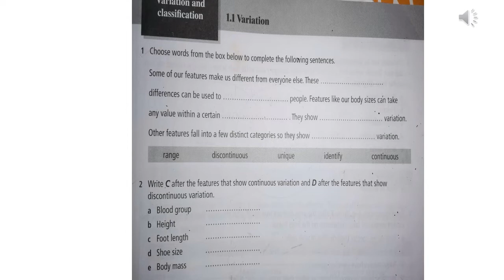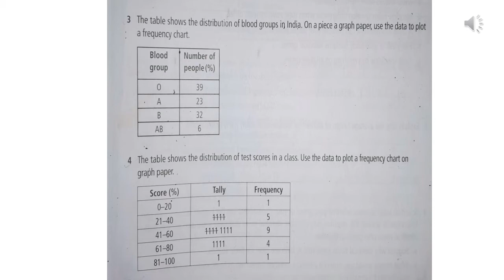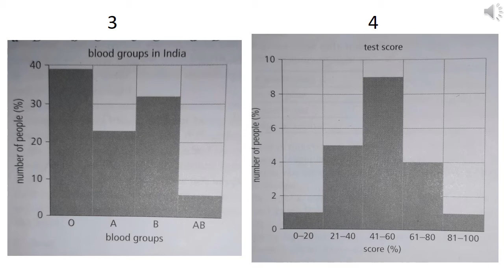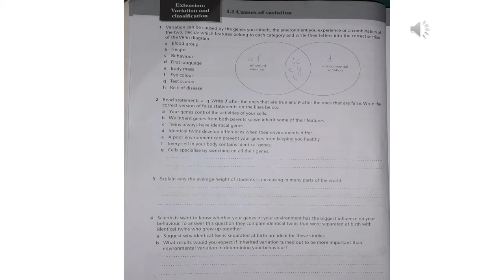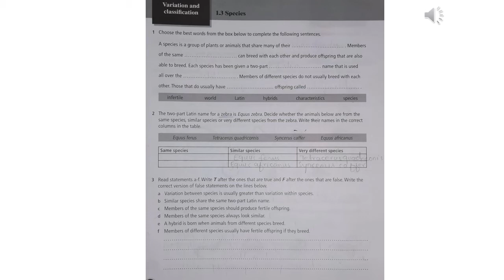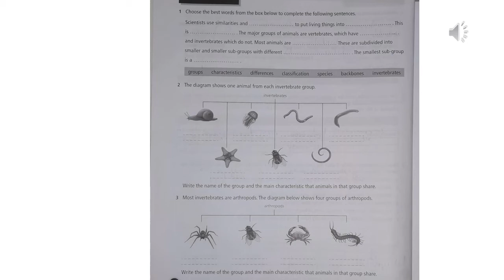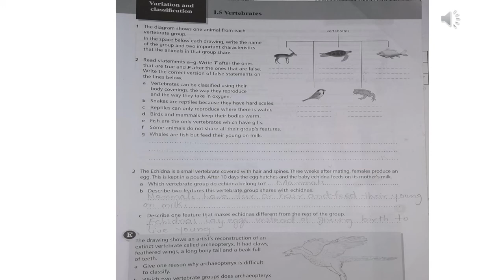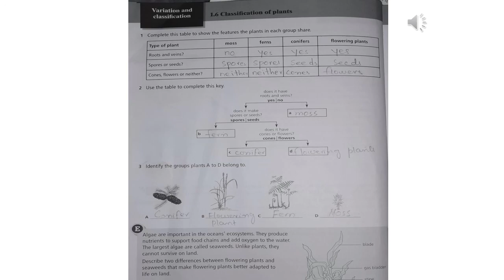Grade 7 science